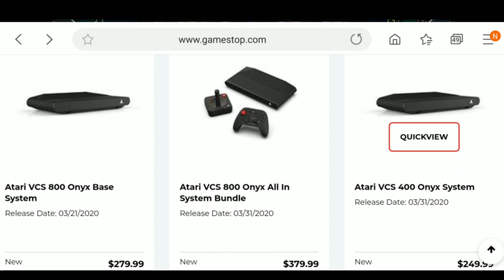Most NEEDED PS4/Switch Port - Atari VCS Release Date - Weekly Vlog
When it comes to shooter it's no secret,
 Crimzon Clover is my favorite! It's my favorite video game of all time, for fans of the shoot em' up genre it's a must play!!! Come on guy let get the word out!!!